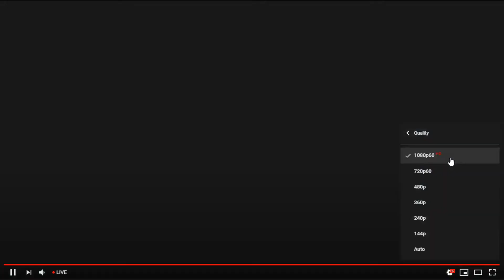CHOU SAVE THE DAY! RECCA ESPORTS VS GENFLIX AERO JR GAME 1 PLAYOFF MDL INDONESIA SEASON 1 DAY 1